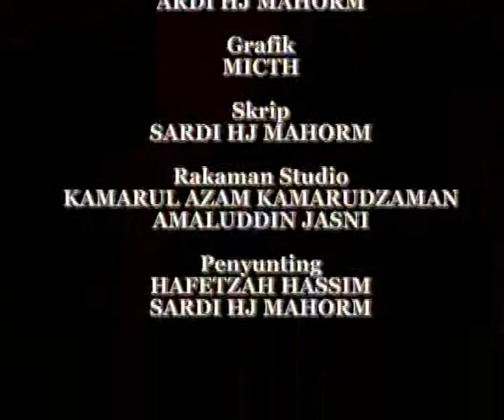Melaka TV 21hb September 2012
Kerajaaan Negeri Salur 3 Juta Beri Manfaat Warga Emas | Bengkel Asas Pengurusan Aduan Pelanggan Tingkat Imej Organisasi